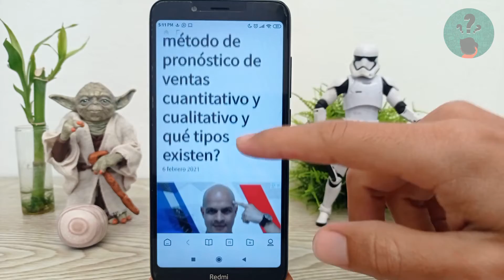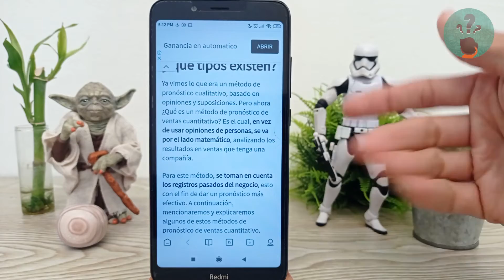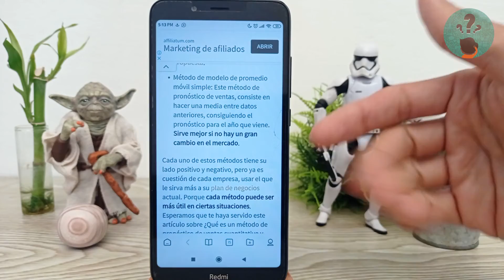¿Qué es un Método de Pronóstico de Ventas Cuantitativo y Cualitativo y qué Tipos Existen?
En este video descubre ¿Qué es un Método de Pronóstico de Ventas Cuantitativo y Cualitativo y qué Tipos Existen? En el Canal Descubre Cómo Hacerlo encontrarás el mejor contenido. ¡No te lo puedes perder!